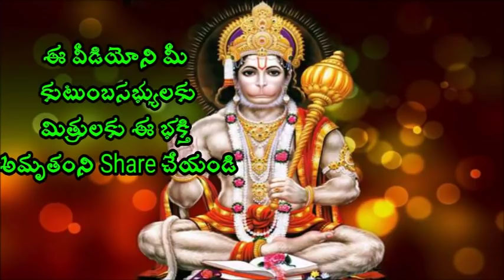మనసులో ఎవరినైనా తిట్టుకుంటే దేవుడు ఎలాంటి శిక్ష వేస్తాడు Sri Chaganti koteswara Rao Speeches 2018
sri Chaganti koteswara Rao Speeches A best latest 2018 Sri Chaganti  Koteswara Rao is an Indian scholar known for his discourses in Sanathana Dharma. A reader of spiritual pravachanams on various puranams and epics like Srimad Ramayanam, Srimad Bhagavatham, Soundaryalahari, Lalithasahasranama strotram etc., chaganti koteswararao speeches his discourses are widely followed and are telecast over television channels such as Bhakti TV and TTD and is quite popular among the Telugu speaking people all over the world.